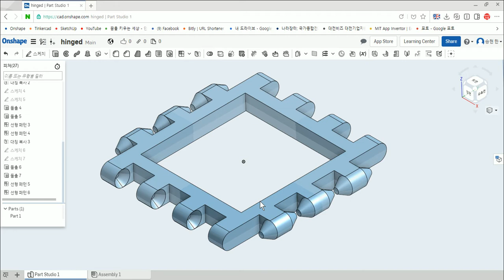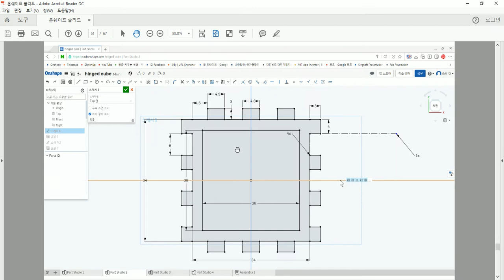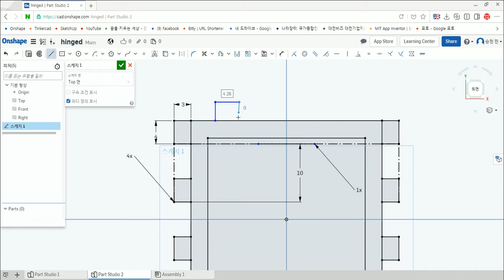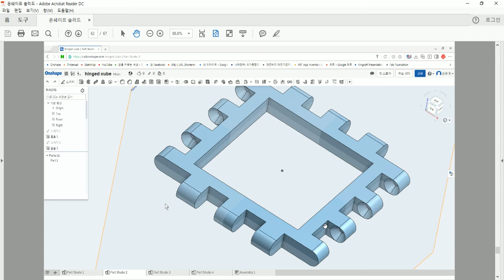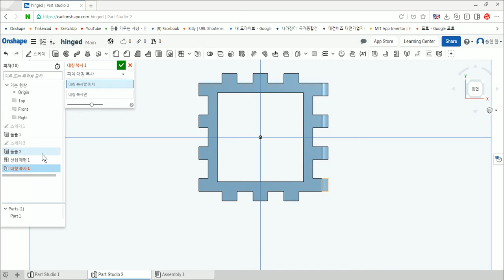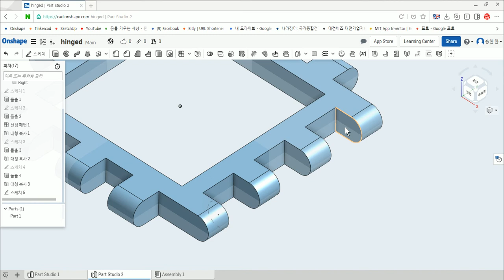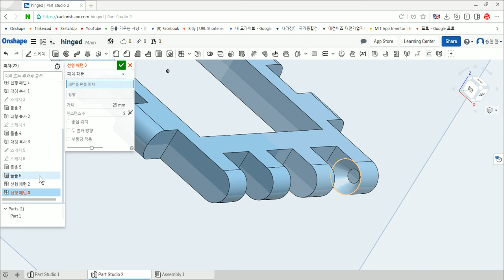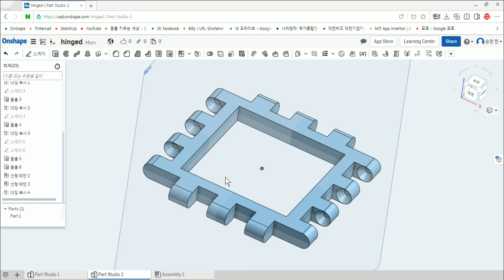180709 Onshape hinged part2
온쉐이프(Onshape)로 hinged cube를 모델링하는 방법을 설명하는 동영상 강좌입니다